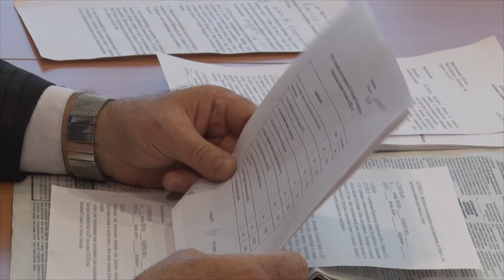Десна-ТВ: В администрации Десногорска состоялись очередные публичные слушания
На повестке публичных слушаний 28 марта значился вопрос актуализации системы теплоснабжения города. Подробности далее.